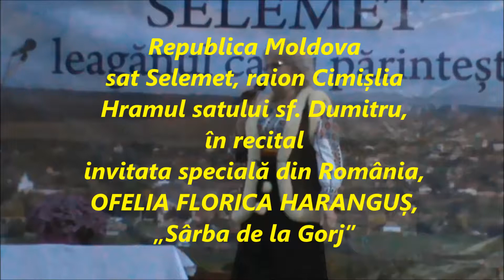Ofelia Florica Harangus -Sarba de la Gorj/Selemet,R.M./8 Nov.-2017-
Ofelia Florica Harangus- Sarba de la Gorj(din repertoriul Mariei Lataretu)
Hramul s.Selemet,r.Cimislia-R.M.
Data-8-Nov.-2017-